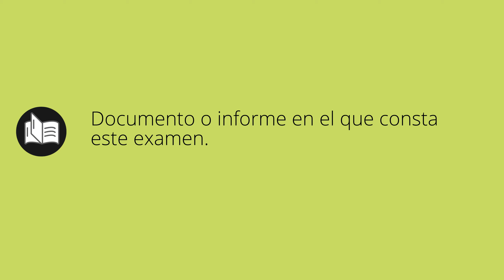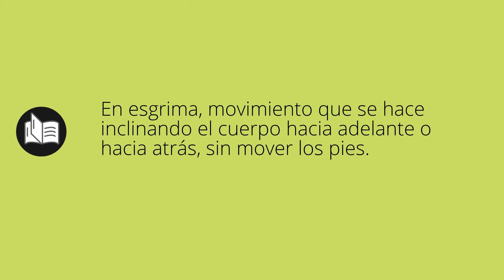Que significa BALANCE • balance SIGNIFICADO • balance DEFINICIÓN • Que es BALANCE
Que significa balance en español. Cual es el significado y definicion de balance. que es balance. balance definiicon en español. Todos los significados y definiciones del diccionario español.

Diccionario de la RAE (Kindle):
Diccionario de la RAE (Tapa dura):
Diccionario de primaria VOX:
Diccionario Esencial de la Lengua Española:
Diccionario Cambridge Español - Inglés: